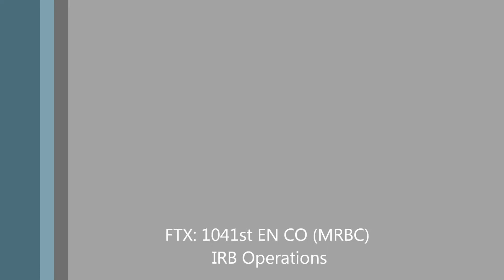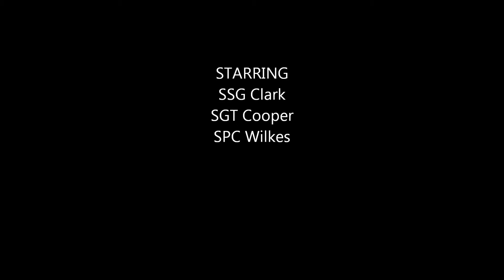IRB Operations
Picking up an interior bay section, and delivering it to the build crew of a raft.  Filmed on Palisades Reservoir, Alpine Wyoming.  Filmed with GoPro HD Hero using NVG helmet mount and roll bar mount on MkII Combat Support Boat mast.  Short bonus footage after credits.